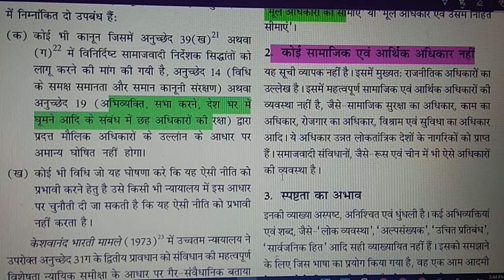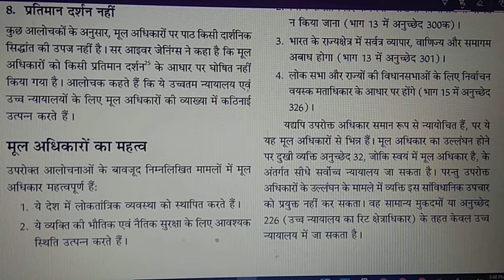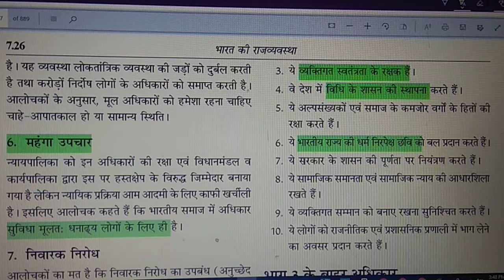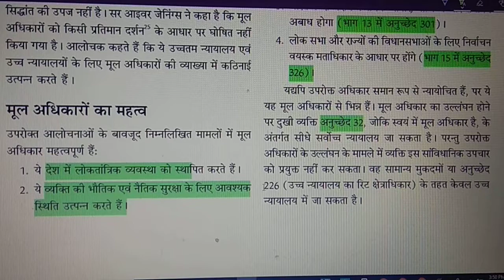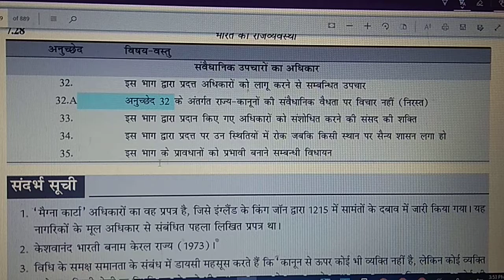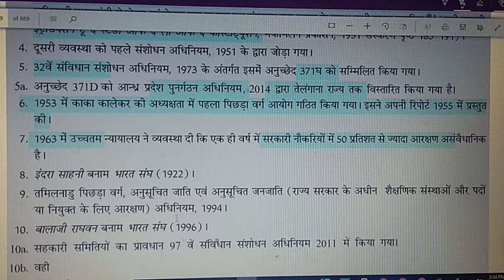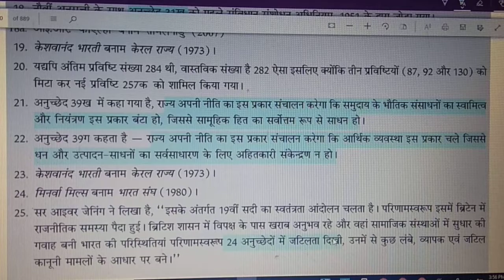Fundamentals right 5